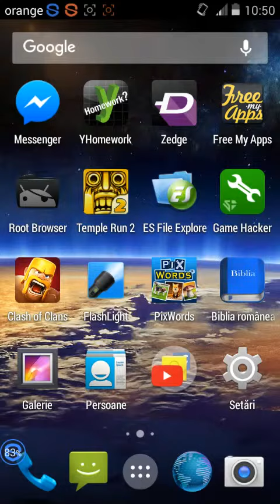Max Level 360 PixWords în Romană !👍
Îți trebuie Root Browser ca sa îți meargă Hack-ul .Uitati-va la celalalte video-uri ca să va băgați și voi !!!